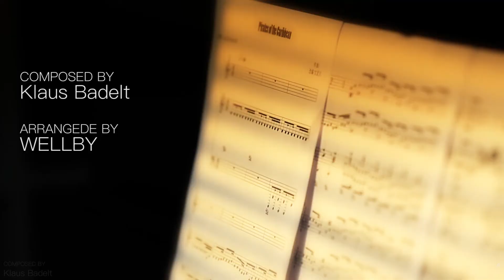Pirates of the Caribbean | Piano 6 Hands | Wellby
Cover of Pirates of the Caribbean Main Theme.
Arranged by Wellby.